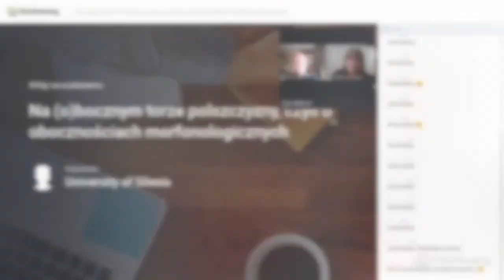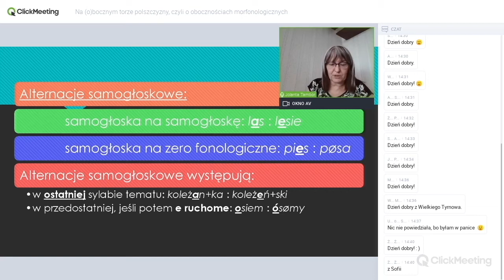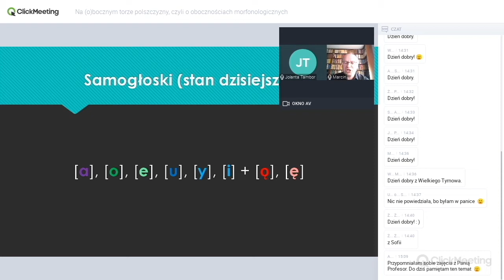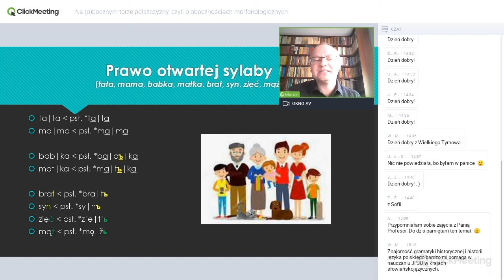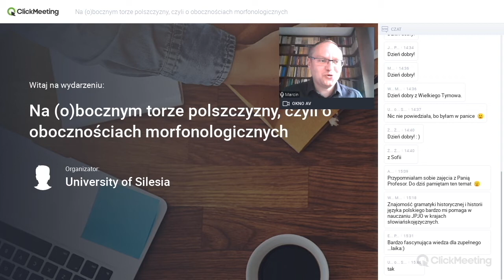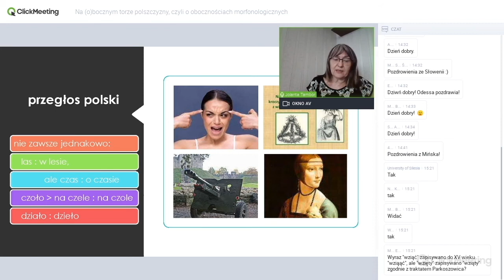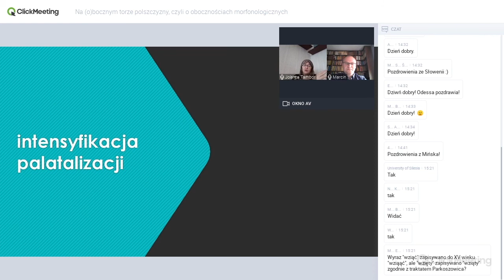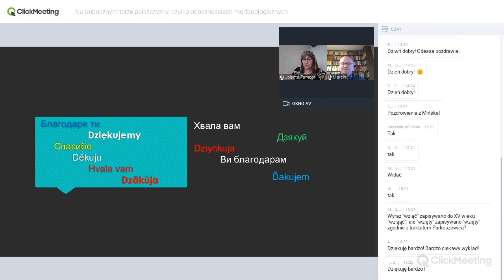Oboczności w języku polskim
Na (o)bocznym torze polszczyzny
Prof. Jolanta Tambor i dr Marcin Maciołek z Uniwersytetu Śląskiego w Katowicach poprowadzili webinarium "Na (o)bocznym torze polszczyzny, czyli o obocznościach morfonologicznych".

Odmiana i tworzenie nowych wyrazów w języku polskim niesie mnóstwo głoskowych zmian np. noga : nóżka : nóżce. Dowiecie się: jakie są historyczne korzenie zachodzących w polszczyźnie oboczności i które z nich są wyjątkowe w języku polskim, a które występują też w innych językach słowiańskich. Jeśli chcecie wiedzieć, skąd wzięły się w polskiej ortografii "ó" oraz "rz".

Webinarium zostało zorganizowane w tamach projektu „Z kinem polskim w świat” finansowanego przez Narodową Agencję Wymiany Akademickiej w ramach programu Promocja Języka Polskiego.